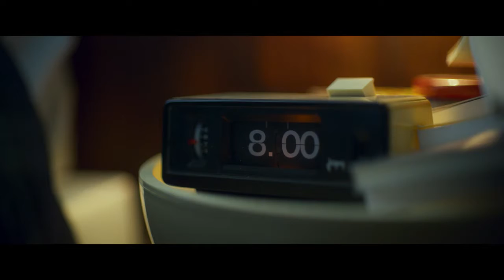LOVE AT SECOND SIGHT (Mon inconnue) - Trailer English Subs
French romantic-comedy fantasy. Raphael and Olivia met in high school, it was love at first sight. But, after 10 years of happy marriage, Raphael wakes up one morning in an alternate reality, one where Olivia has no idea who he is. Will she fall in love with him again?
2019 / Rating: M, Offensive language & sexual references / 117 mins / France, Belgium / French with English subtitles / COMEDY, ROMANCE, WORLD CINEMA